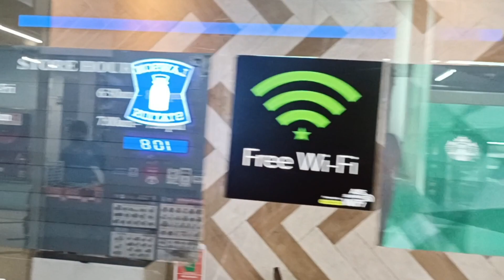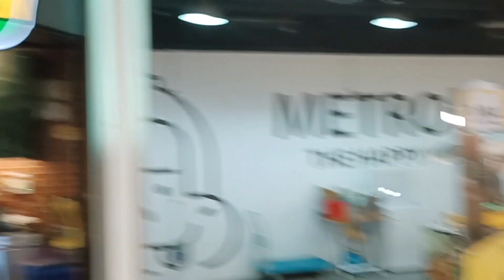รีวิวเมโทร มอลล์ MRT เพชรบุรี